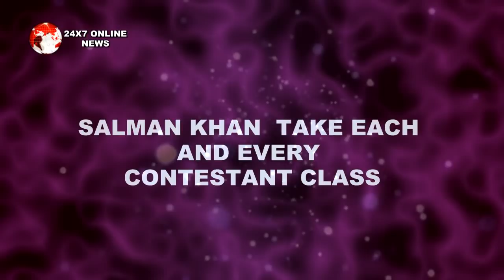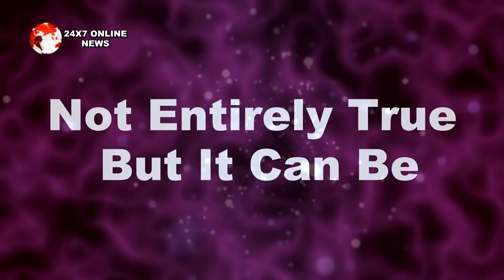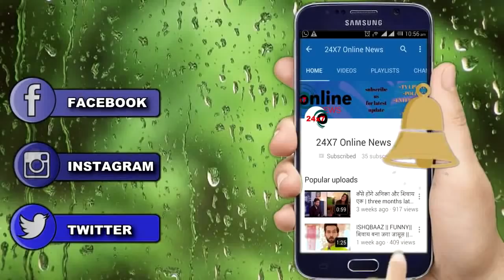BB 13 || रविवार के एपिसोड़ RASHMI लगाएगी SID के गले ,SALMAN KHAN कराएंगे सुलह